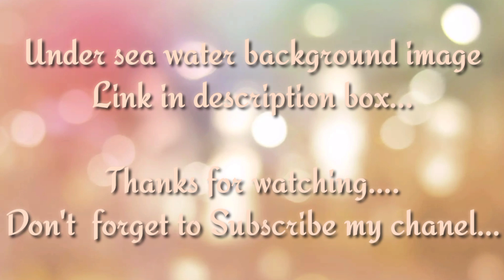Under sea water Background image Download Link_Green screen video tutorial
Under sea water background image|Green screen video tutorial|@techediting5693

Please type this link in chrome browser and download that image.